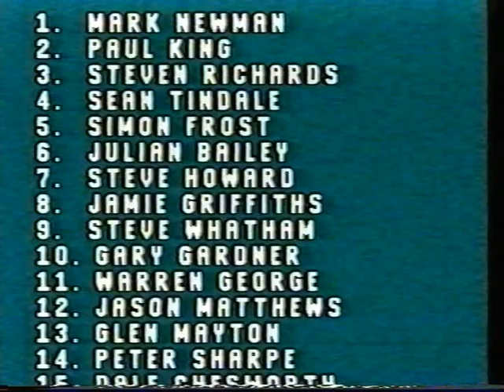Group 21 1995 A Grade Grand Final Scone v Singleton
BHP Billiton Group 21 Blast from the past. 1995 First Grade Grand Final between Scone v Singleton.. Video courtesy of Chic Taylor. For any videographer work contact Chic on 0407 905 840